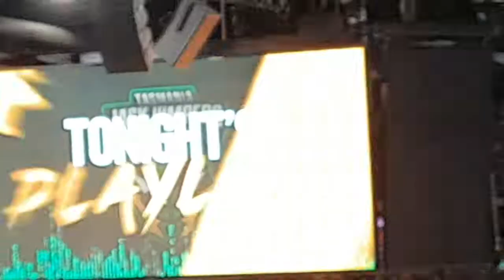players of jackjumpers at my state